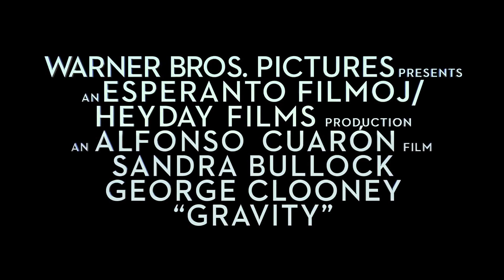Gravity Drifting Trailer 2013 George Clooney, Sandra Bullock HD